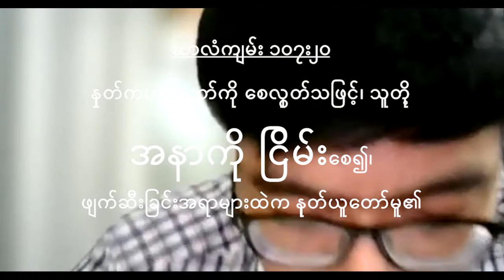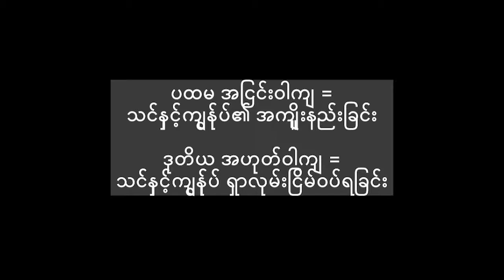Faith Healing Room 1.6: "အနာငြိမ်းပေးဖို့ ကတိတော်